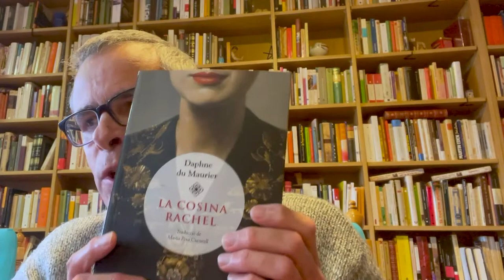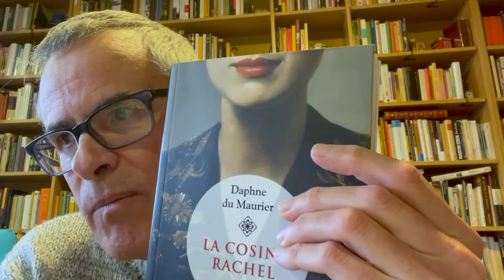La cosina Rachel, de Daphne du Maurier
En Pasqual Bernat ens fa una ressenya del llibre "La cosina Rachel", de l'escriptora Daphne du Maurier. Traducció de Marta Pera Cucurell.